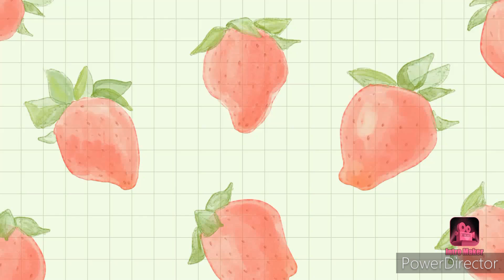GemmaNepalVlog/Mukbang with pinay sa Nepal